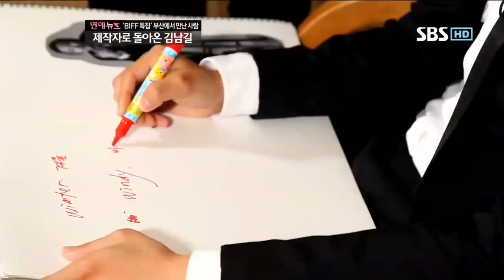12년 남길터뷰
sbs생활경제 연예뉴스 부산에서 만난사람